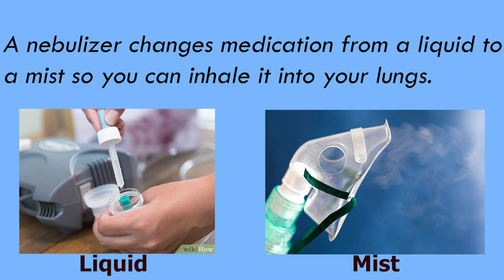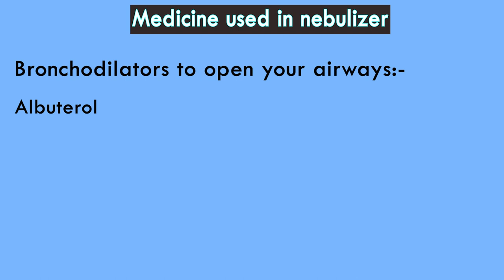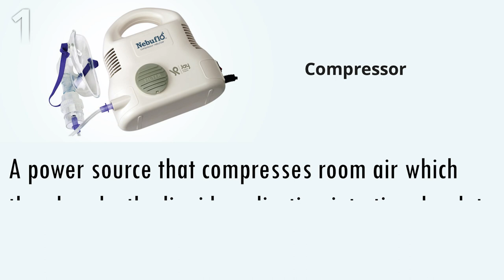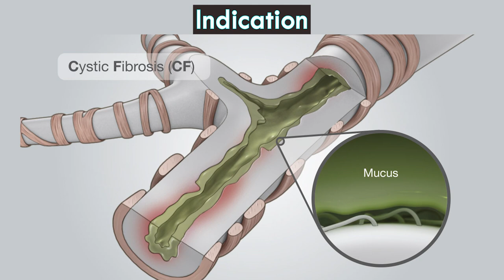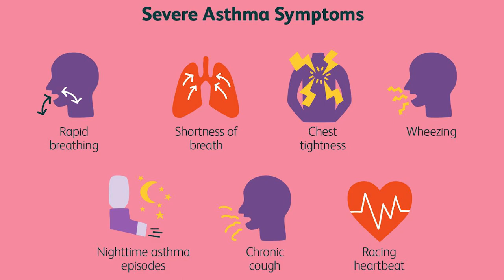Nebulizer क्या है || Procedure | Medical Surgical | Hindi Nursing Study